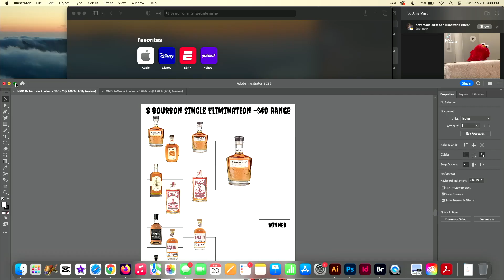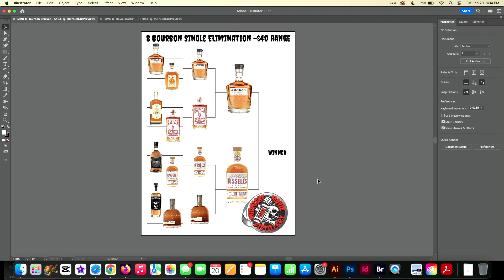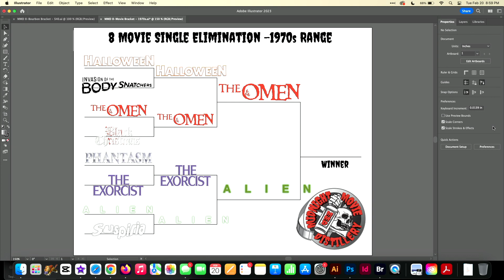Movie & Bourbon brackets The Finals week 6! Russell's 10 yr vs Woodford Reserve / Exorcist vs Alien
The last match-up before finding our winners! We are getting closer to finding the best bourbon around $40 and the best horror movie of the 70s! In this latest episode of Midnight Movie Distillery, the guys put Russell's 10 year up against Woodford Reserve. In the horror movie bracket we have The Exorcist (1973) against Alien (1979). This will not be easy.

Got a suggestion for the matchups?

See a running scorecard on the movies and alcohol we have reviewed